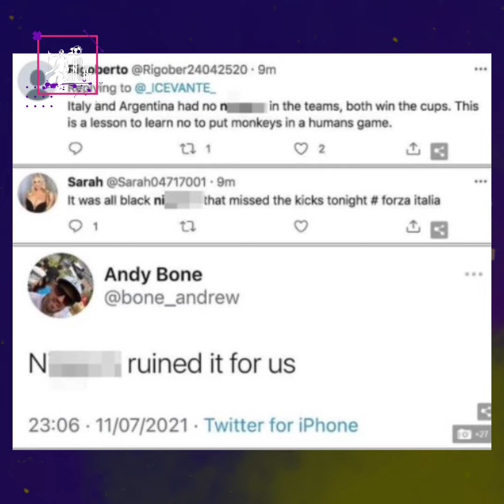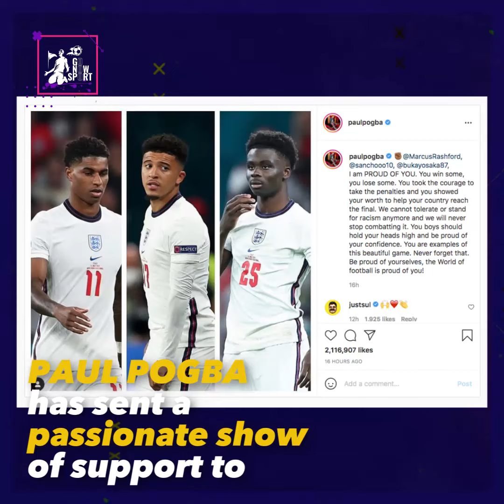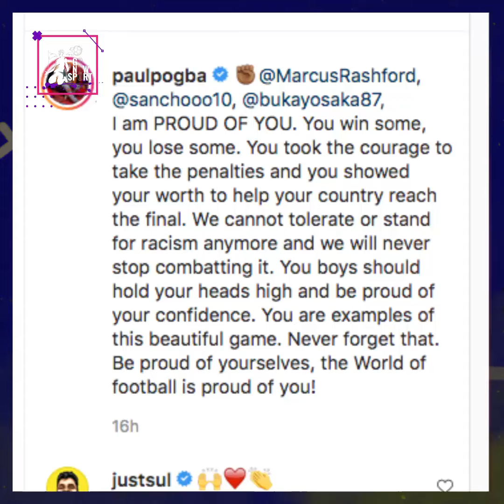Marcus Rashford: Refuse to APOLOGIZE After receiving racist abuse.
England & Man Utd Striker refuse to apologize after receiving racist abuse by England fans for his penalty shootout misses saying: "I will never apologize for who I am" after he was one of three players subjected to racist abuse following England's Euro 2020 final defeat by Italy.